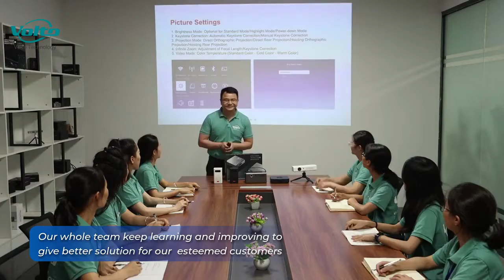Volto projector factory intro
Volto is a top 5 LED projector manufacturer, located in Zhongshan, China. We first started the business in 2001. We've grown and learned a lot during the 20+ years in operation, the current state of the company is as follows:

- Implemented a quality management system and are certified to ISO9001 standard
- Our organization has an environmental policy, which is certified to ISO14001 standard
- Equipped with more than 10 video projector assembly lines
- Total floor area of 25,000m²
- Over 100 employees at any given moment
- Monthly projector output over 300,000 units
- 10 Separate production lines
- R&D investment reaching 7% of the net total revenues

All of the multimedia projectors in our lineup adhere to the highest quality standards and meet or exceed global safety requirements set by CE, ROHS, FCC, CCC, and PSE.

To ensure our products reach the quality levels and to eliminate variation, a quality control process was put in place. Every video projector must pass a QC test, consisting of 9 steps, before it is shipped out to the client. This time proven method results in output with virtually zero defects.

On top of that, Volto projectors come with a quality warranty. Every projector is covered by a 12 month warranty, which allows for free replacement in case of device failures. We are confident about our highest quality.
Volto is an ODM

We offer private label / white label service. We've spent time and resources on R&D, market research, and product testing so that you wouldn't have to. It's the fastest and most cost effective way to get your product quickly to market. Simply pick one or more of our well developed, market-ready products from our catalog, and let us do the rest. We will rebrand it with your logo, customize the packaging, user manual, and even the animation inside the software. Putting your brand on the projectors will distinguish you from other sellers.

We're providing private label service to many clients. As a result, we're manufacturing the same designs at large volumes. This let's us keep the costs lower due to the economies of scale. Here are some of the more notable partners we've worked with so far:
Vankyo, projector best-seller brand on Amazon;
Konka, famous TV brand in mainland China;
Kodak has also sourced portable DLP projectors from us.

Volto has established a professional marketing team and built a sound sales network around the world. Our markets include Europe, Japan, South Korea, North and South Americas, Australia, Southeast Asia, and the Middle East.

We provide five star customer service and keep you well informed during every step of production. Our response time is fast, and technical expertise level is high.